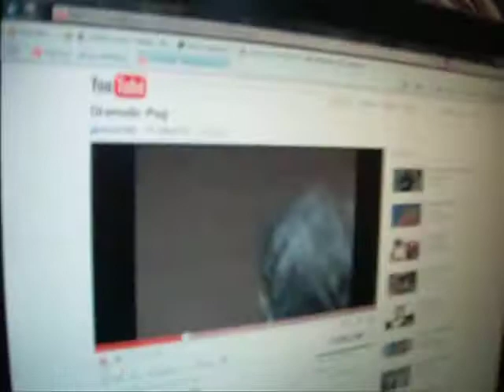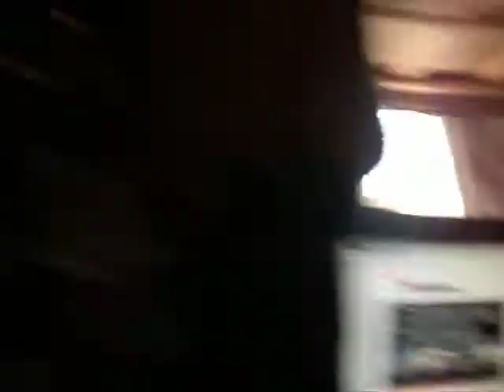Dramatic ANdrew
Andrew cagandose de risa con el "Dramatic Pug"